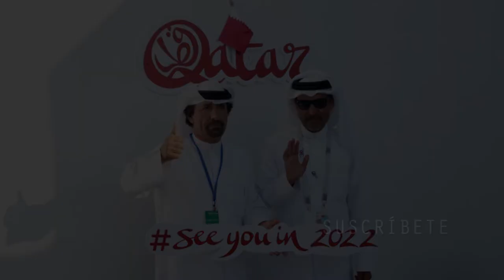⛔ESCÁNDALO⛔ QATAR sobornó a la FIFA para realizar el MUNDIAL | QATAR 2022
¿Crees que estas afirmaciones sean reales? Deja tu opinión en la caja de comentarios.